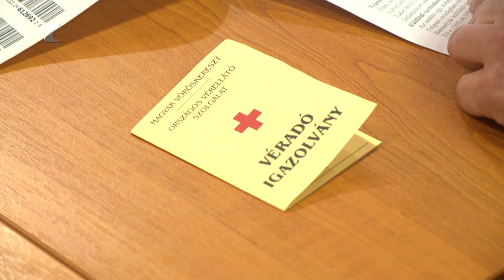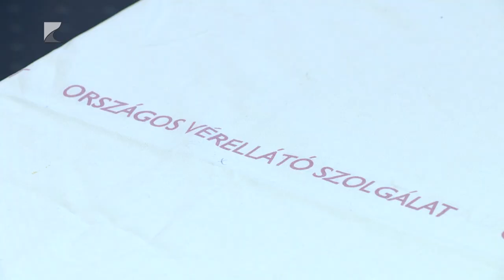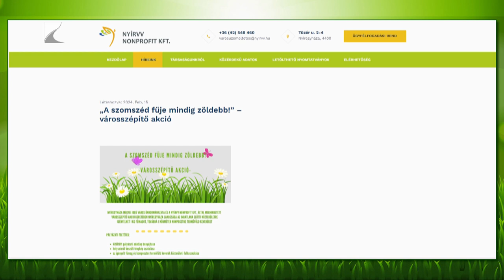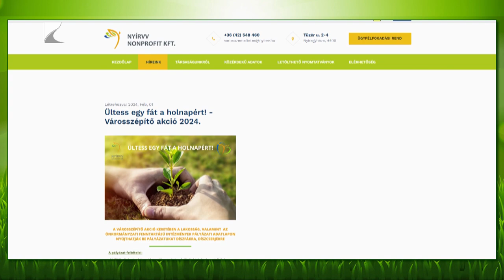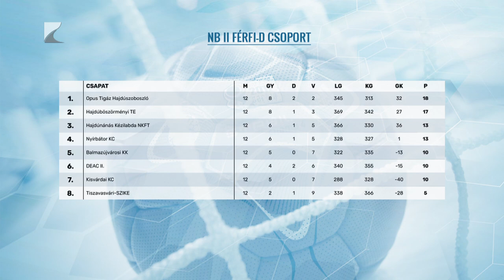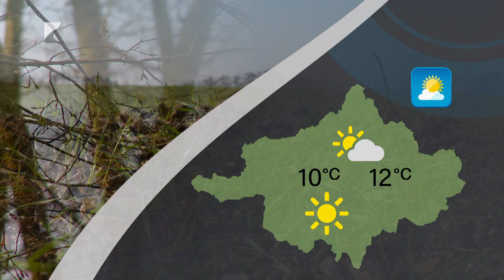Híradó - 2024.02.21. Kölcsey TV